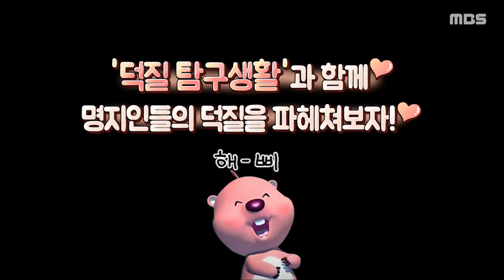Ep 2 B.A.P 영재편 | 덕질탐구생활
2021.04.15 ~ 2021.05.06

덕질탐구생활이 2화를 맞이했습니다!🥰
오늘의 주인공은 B.A.P의 리드보컬을 담당했던 영재입니다!😗💓
B.A.P는 'Warrior', 'Young, Wild & Free'등 다양한 히트곡들로 팬들의 마음을 두근거리게 했습니다😌❤
하지만 안타깝게도 2019년에 해체되었죠😭
하지만 홀로서기 후 가수로서, 배우로서 종횡무진 활동하고 있는 영재!🌸
8년째 영재 찐팬의 영재 자랑! 함께 들어봐요👏🏻

제작 및 편집 김소희 출연 김아연